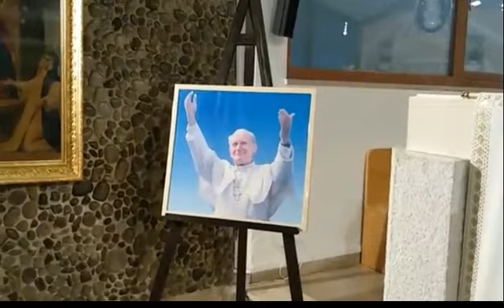Anniversario nascita S. Giovanni Paolo II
18 Maggio 2020 ore 18.30 Parroccchia Stella Maris -Palese(Ba) benedizione durante la  Santa Messa Solenne in occasione dei 100 anni della nascita di San Giovanni Paolo II ed esposizione della sua reliquia